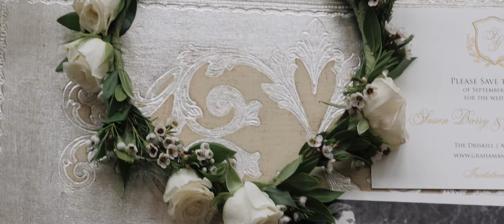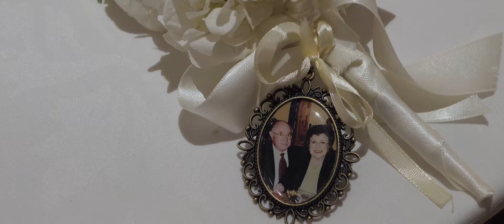Susan + Graham's Wedding Film | The Driskill Wedding | Agave Creative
We're so excited to share Susan and Graham's elegant wedding at the historical Driskill Hotel located in the heart of Downtown Austin. We love how they chose a timeless classic black and white color palette for the wedding party. Even with all the glitz and glamour, they made sure to include Leo (their fur baby) in the festivities.

You could feel the love not only from the bride and groom but from all their friends and family that came to celebrate their union. This celebration was made possible by an amazing group of vendors:

Planner: Ren Newey with 36th Street Events
Rehearsal Dinner Venue: Green Pastures Austin
Wedding and Reception Venue: The Driskill
Photographer: Jenny DeMarco Photography
Makeup and Hair: Gertie Glam & Co.
Ceremony Musicians: Terra Vista Strings, LLC
Reception Band: Matchmaker Band
Rentals: Whim Hospitality
Florals: Westbank Flower Market